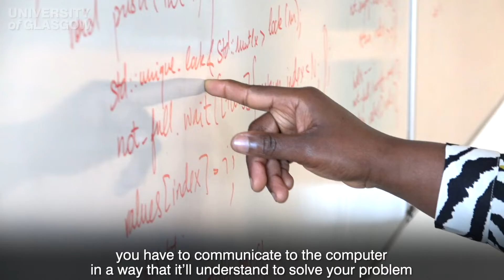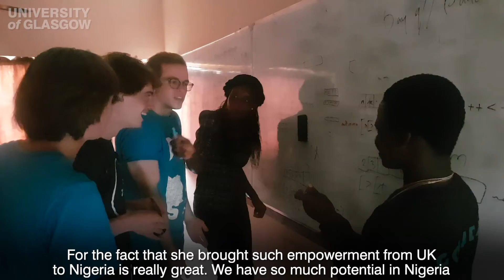Empowering Africa with computer programming / Sofiat Olaosebikan / University of Glasgow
Sofiat is a Computing Science PhD student from Nigeria. She is on a mission to empower young scientists with computer programming skills, to tackle developmental challenges across Africa.

With support from staff and students across the University of Glasgow, she launched PWS Africa (Programming Workshops for Scientists in Africa), an initiative delivering annual computer programming workshops benefiting hundreds of aspiring students.

Sofiat is a Future World Changer: University of Glasgow students with ambitions to change the world whilst they study. 🌍

Follow their journeys as they work to improve lives across the globe